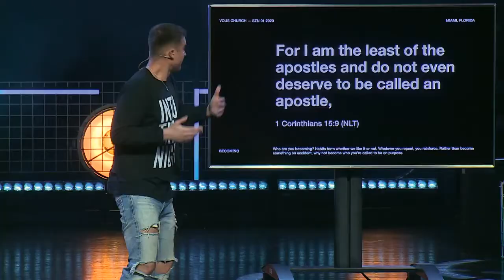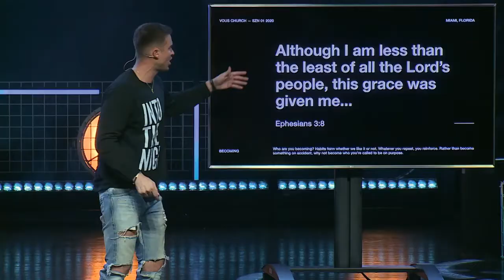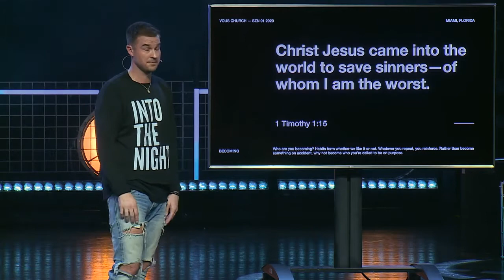A Journey through Paul's Life - Rich Wilkerson Jr.